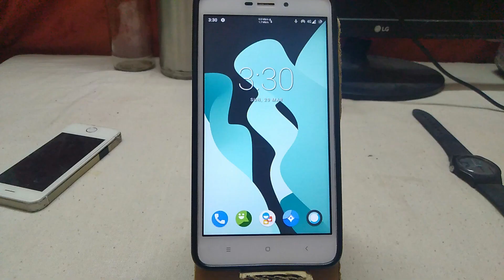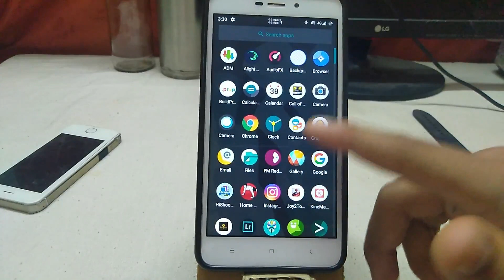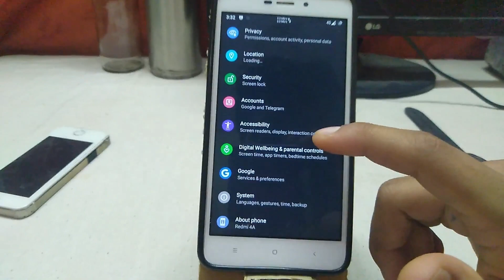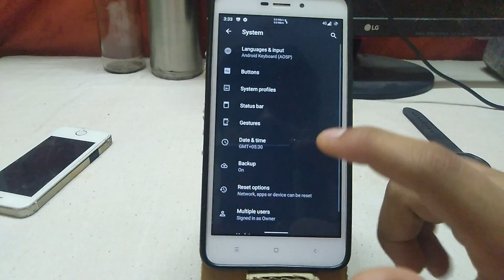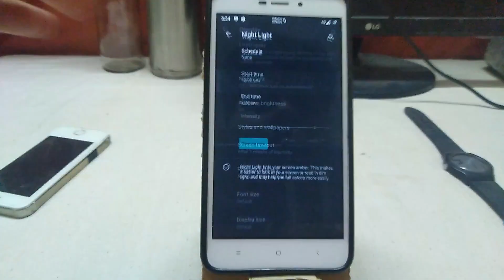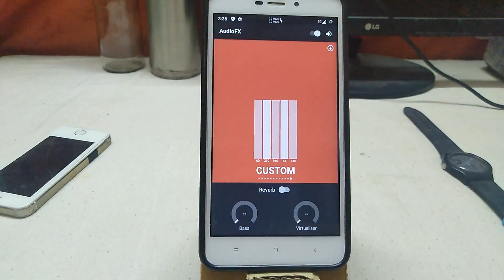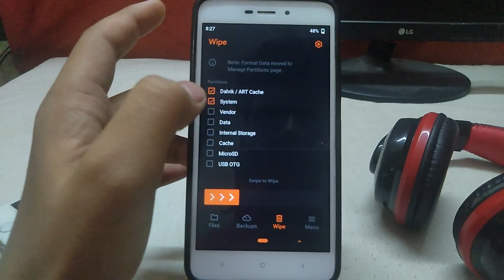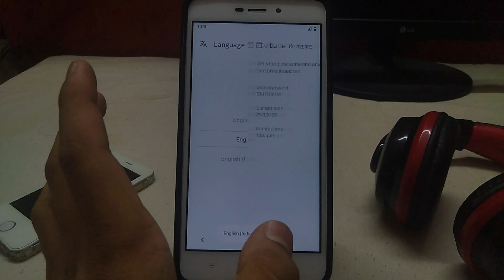Lineage OS 17.1 For Redmi 4a | Super Smooth!!!!!!! | Android 10 |Fast And Lightweight | Unofficial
This Is A Video On Lineage OS 17.1Android 10 With Security Patch Of 2020.3.5